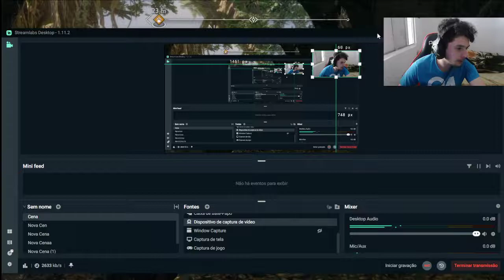GOW Ragnarok ( Very Hard ) - Skoll e Hati os Lobos do Sol e Da Lua #29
Placa mãe : TUF GAMING H310M

Placa de Vídeo : Gtx 1070 8GB

Memoria Ram : 16Gb DDR4

SSD: 240GB

HD: 1TB

Gabinete : Eu Sei La Porra

Músicas usadas : Nenhuma